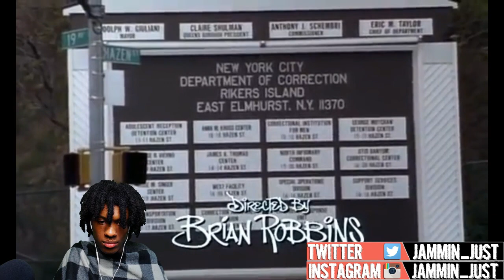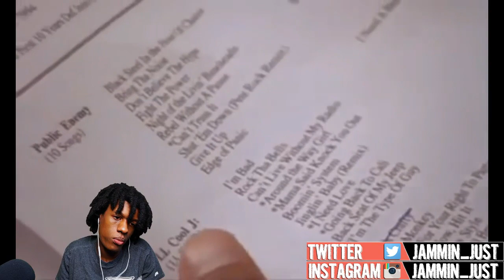The Show (1995) Hip - Hop Documentary Reaction